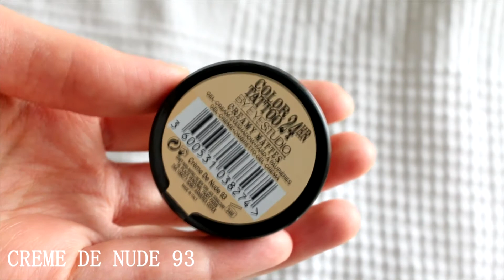CO UDAŁO MI SIĘ KUPIĆ NA PROMOCJI W ROSSMANNIE -49% | TEST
Nie ma tego dużo, ale jest wszystko to, czego potrzebowałam. Mam nadzieję, że znajdziecie coś dla siebie :)

Lista kosmetyków:
1. RIMMEL Lasting Finish 25H With Comfort Serum 100 Ivory
2. LOVELY, Silver Highlighter
3. MAYBELLINE COLOR TATTOO 93 Creme De Nude
4. LOVELY Fast Dry Eyeliner
5. LOVELY Curling Pump Up Mascara
6. MAYBELLINE Rocket Volum' Express Mascara
7. WIBO S.O.S Weak Nails
8. WIBO Incredible Gel Top Coat